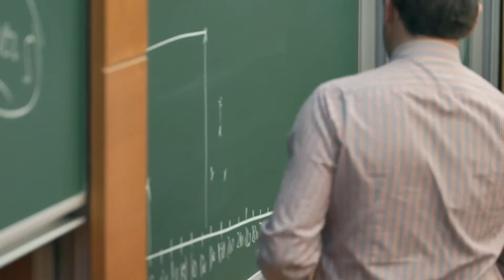Challenge Your Mindset. IESE Advanced Management Program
Exchange and share insight with your world-class peers. Experience your learning in the Advanced Management Program through the case method, simulations, workshops, action plans.